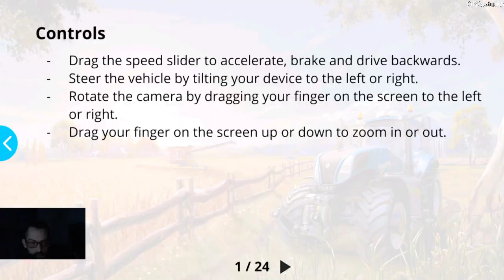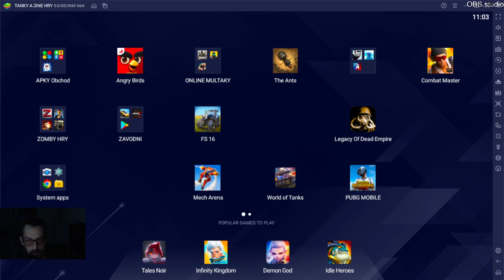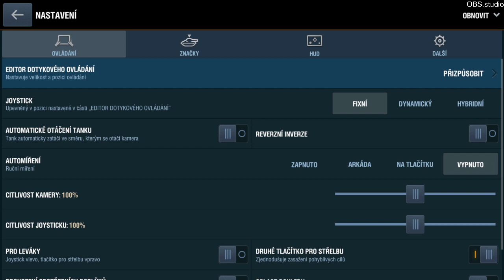Farming Simulátor 16 a BLITZ ČETA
Sranda hned na začátku když jdu Farmařit a nasednu.
❤️ Líbí se ti můj obsah? Rozhodně dej PALEC/LIKE!  ❤️